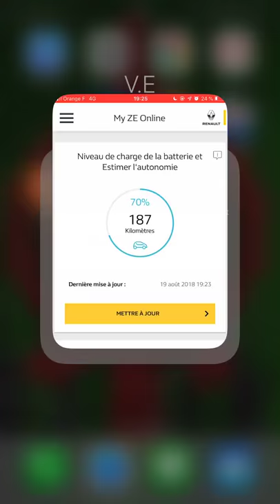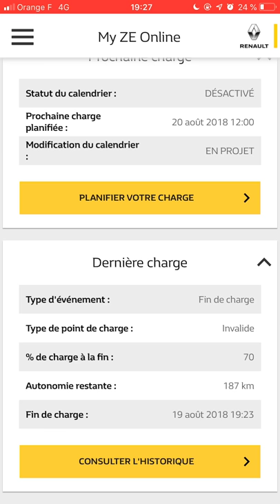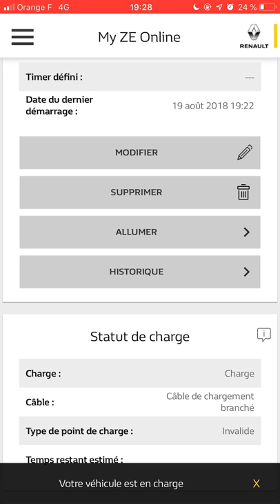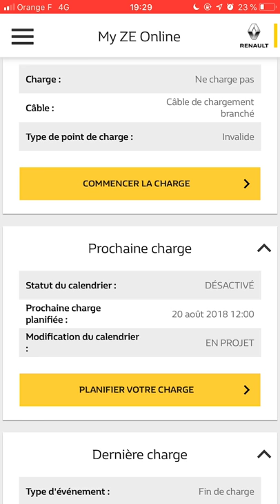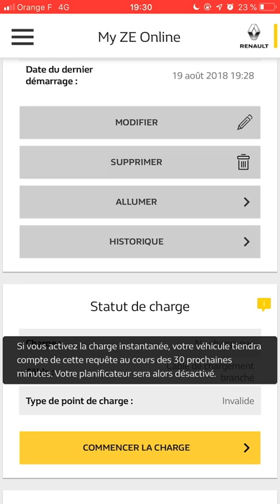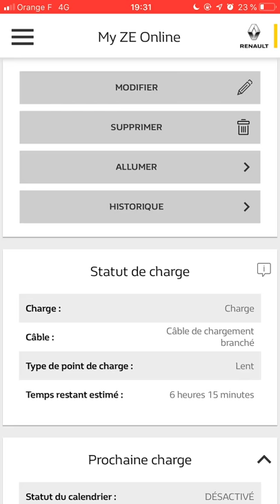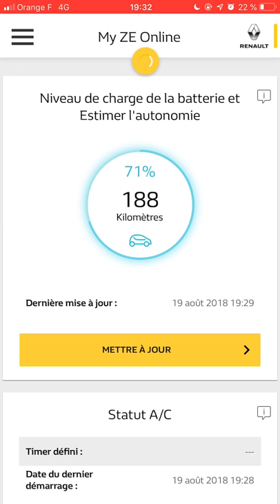Renault Zoe Application Smartphone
Dans cette vidéo dédié à l'application Z.E service testé sur un Iphone 7, je vous présente à quoi elle sert